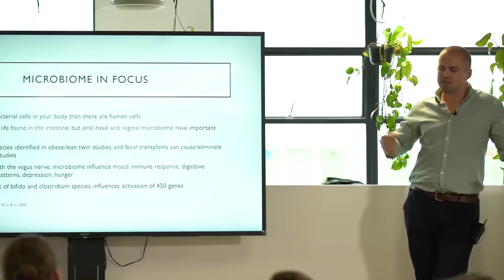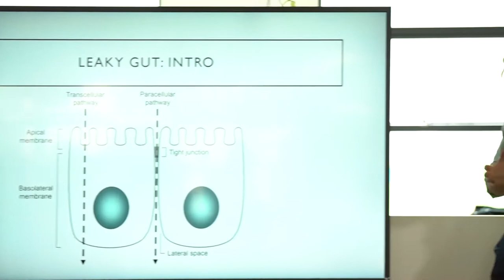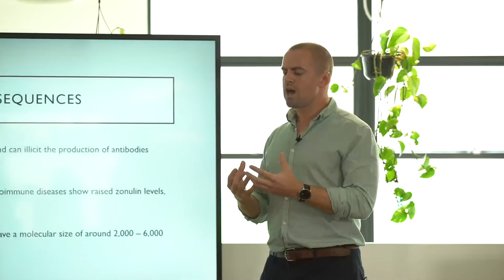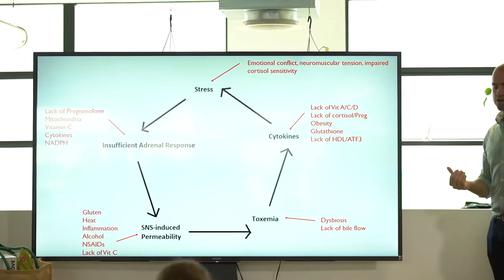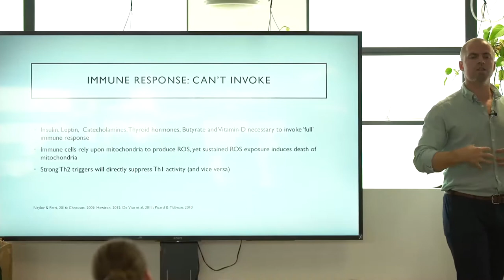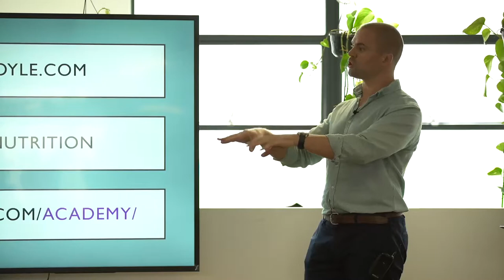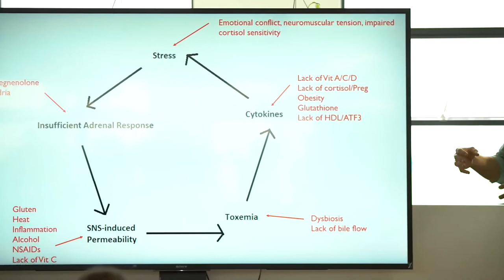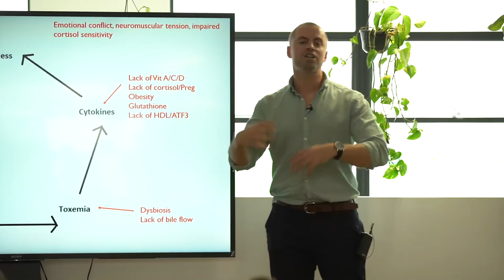Marek Doyle talk about Gut Health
On our Health Optimisation Biohacker London April Meetup we had the speaker Marek Doyle to talk about Gut Health covering:
- How the gut & microbiome affects your mood, cognition, obesity, inflammation and behaviour.⁣
- Common interventions & supplements that you can use to resolve gut issues (and their limitations).⁣
- What 'leaky gut' means, why it can cause allergies - and what to do about it⁣.
- A 5-step checklist to determine if you are ready for gut anti-dysbiosis protocol.⁣
Marek is a Nutritionist & Naturopathic Specialist (including Gut and Hormone Optimisation) that has worked with over 1900 individuals over the last 11 years.⁣